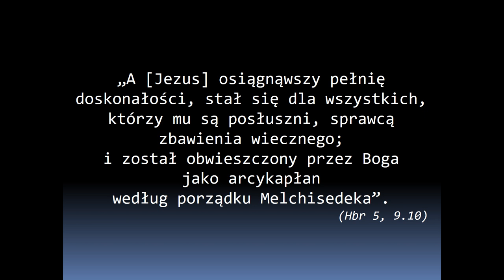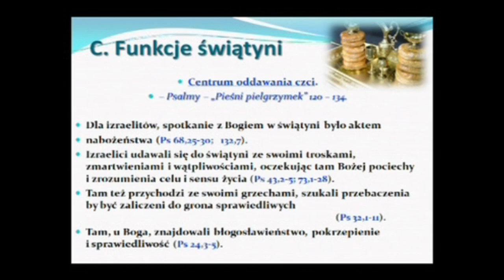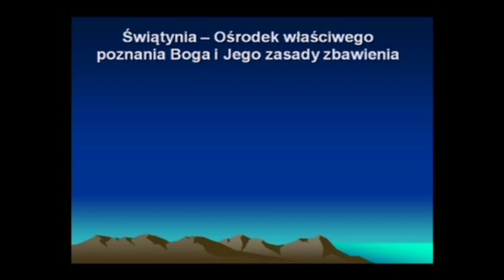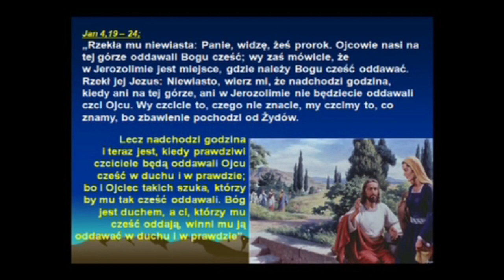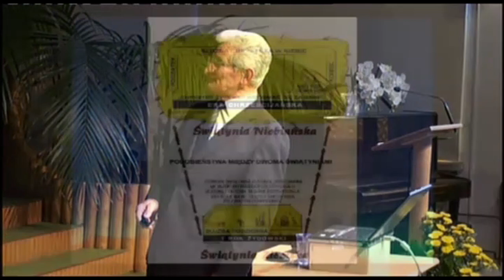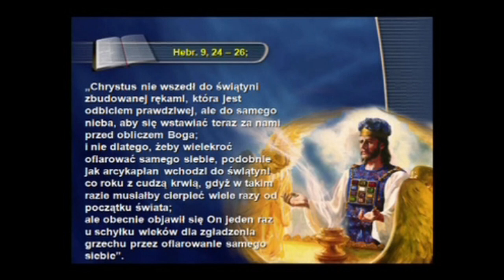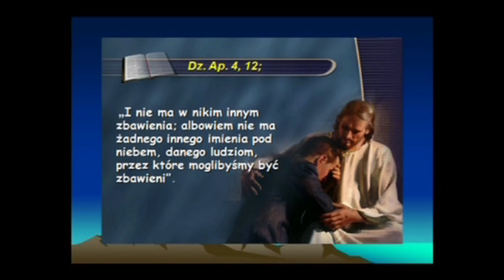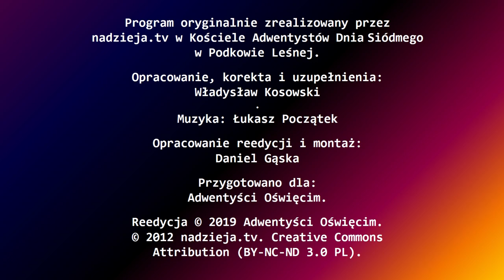12. Arcykapłan i Jego świątynia - 2z2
Rola świątyni w Starym, a także Nowym Testamencie. Nie ma zbawienia bez kapłana, bez ofiary i bez świątyni? Jezus Chrystus, jako jedyny Arcykapłan i jedyna Ofiara, w swojej jedynej niebiańskiej świątyni.

Reedycja poprawiona i uzupełniona - Władysław Kosowski i Daniel Gąska (Kalwaria Zebrzydowska).

Dom Modlitwy
ul. Wojska Polskiego 6
34-130 Kalwaria Zebrzydowska.

Dane do wpłat:
34-130 Kalwaria Zebrzydowska
Bank: Nest Bank SA
nr konta: 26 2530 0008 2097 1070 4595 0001
tytuł przelewu: Misja w Internecie